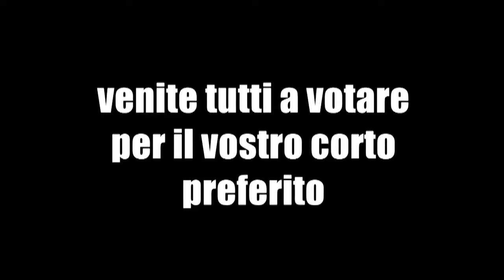FRANCHINI FILM FESTIVAL - 2^ edizione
Giovedì 25, venerdì 26 e sabato 27 maggio 2017, dalle ore 14:30 alle ore 19:30, presso il Supercinema di Santarcangelo di Romagna, saranno proiettati i cortometraggi realizzati dai ragazzi della scuola media Franchini per la votazione della Giuria popolare.
INGRESSO LIBERO